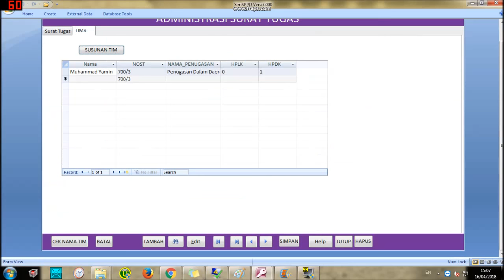Aplikasi SPPD - Membuat Surat Tugas